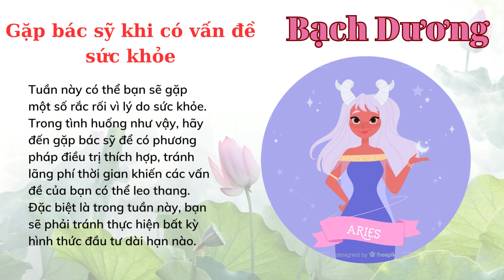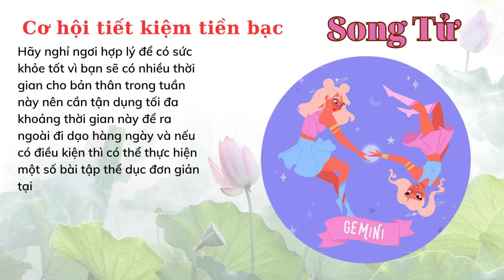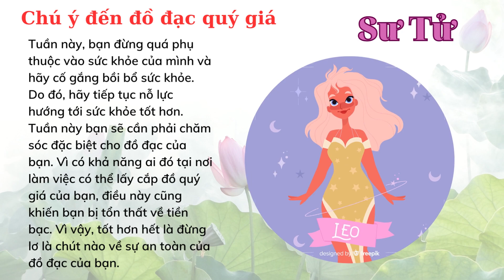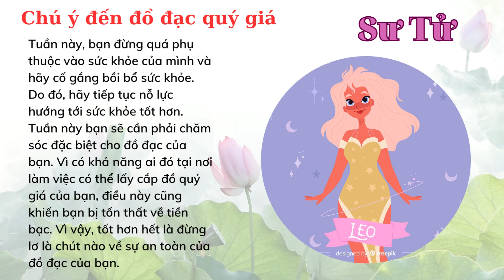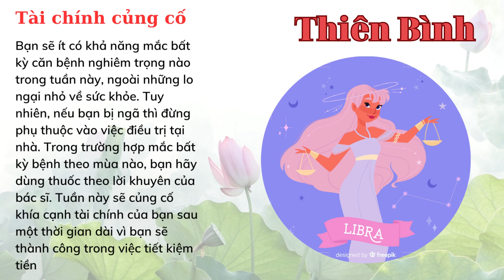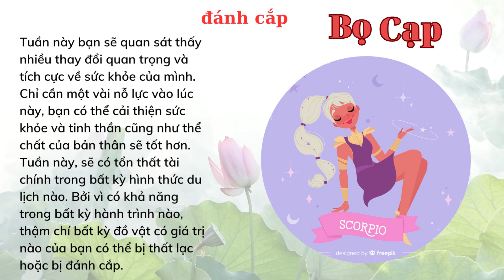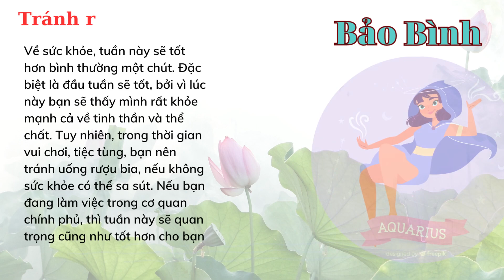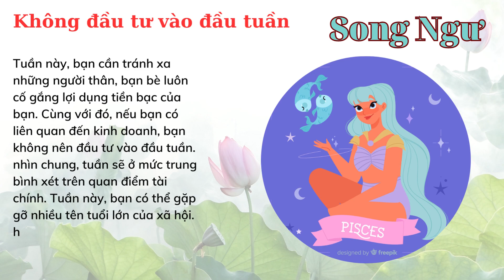Tử vi tuần mới từ 10-16/7/2023 của 12 cung hoàng đạo I Tử vi tuần mới I 12 cung hoàng đạo I FNL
Chào các bạn, FNL xin gửi tới các bạn Xem video tử vi dự đoán chi tiết về cuộc sống,  tình yêu, tài chính tuần từ  3-9/7/2023 của 12 cung hoàng đạo.
00:17- Giới thiệu
01:39 - ♈ - Bạch Dương
02:07 - ♉ - Kim Ngưu
02:32 - ♊ - Song Tử
03:50 - ♋ - Cự Giải
05:07  -♌ - Sư Tử
06:17 - ♍ - Xử Nữ

07:38 - ♎ - Thiên Bình
08:56 - ♏ - Bọ Cạp
10:03 - ♐ - Nhân Mã
11:04 - ♑ - Ma Kết
11:53 - ♒ - Bảo Bình
13:03 - ♓ - Song Ngư

Zodiac Sign collection designed by Pikisuperstar from  Freepik

 Tử vi Tình yêu, Công việc, Sự Nghiệp, Tài chính, tiền bạc tuần mới từ 10-16/7/2023 cung Bạch Dương
Tử vi Tình yêu, Công việc, Sự Nghiệp, Tài chính, tiền bạc tuần mới từ 10-16/7/2023 cung Kim Ngưu
Tử vi Tình yêu, Công việc, Sự Nghiệp, Tài chính, tiền bạc tuần mới từ 10-16/7/2023 cung Song Tử
Tử vi Tình yêu, Công việc, Sự Nghiệp, Tài chính, tiền bạc tuần mới từ 10-16/7/2023 cung Cự Giải
Tử vi Tình yêu, Công việc, Sự Nghiệp, Tài chính, tiền bạc tuần mới từ 10-16/7/2023 cung Sư Tử
Tử vi Tình yêu, Công việc, Sự Nghiệp, Tài chính, tiền bạc tuần mới từ 10-16/7/2023 cung Xử Nữ
Tử vi Tình yêu, Công việc, Sự Nghiệp, Tài chính, tiền bạc tuần mới từ 10-16/7/2023 cung Thiên Bình
Tử vi Tình yêu, Công việc, Sự Nghiệp, Tài chính, tiền bạc tuần mới từ 10-16/7/2023 cung Bọ Cạp
Tử vi Tình yêu, Công việc, Sự Nghiệp, Tài chính, tiền bạc tuần mới từ 10-16/7/2023 cung Nhân Mã
Tử vi Tình yêu, Công việc, Sự Nghiệp, Tài chính, tiền bạc tuần mới từ 10-16/7/2023 cung Ma Kết
Tử vi Tình yêu, Công việc, Sự Nghiệp, Tài chính, tiền bạc tuần mới từ 10-16/7/2023 cung Bảo Bình
Tử vi Tình yêu, Công việc, Sự Nghiệp, Tài chính, tiền bạc tuần mới từ 10-16/7/2023 cung Song Ngư